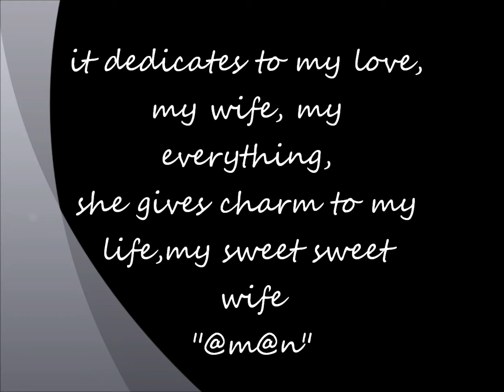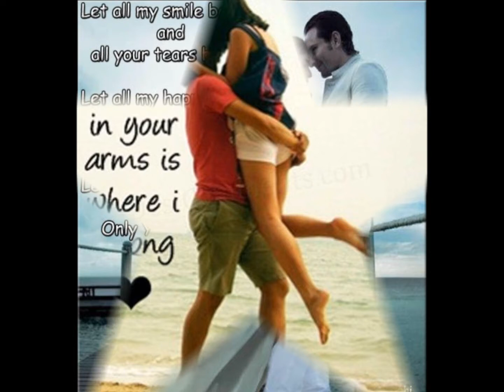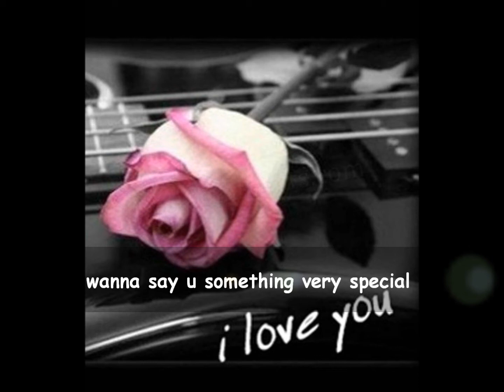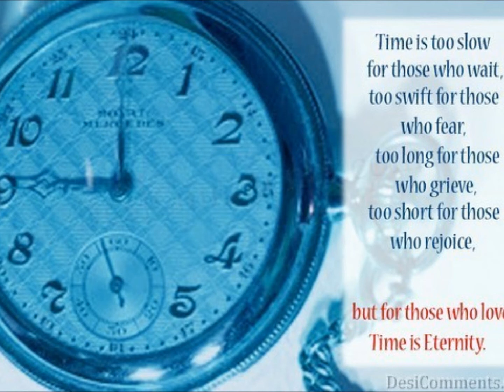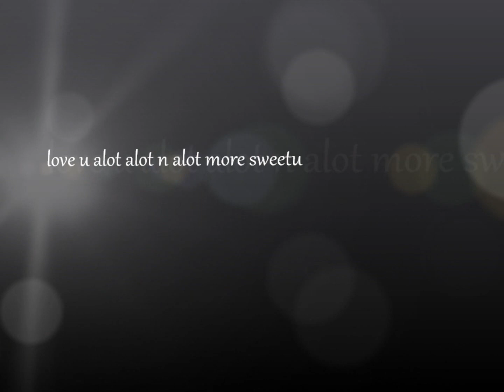pee loon tere, latest hindi song from movie "once upon a time in mumbai" 2010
pee loon tere nile nile naino se shabnam, pee loon tere gile gile honthon ki sargam, pee loon hai peene ka mausam, latest hindi song from movie "once upon a time in mumbai"